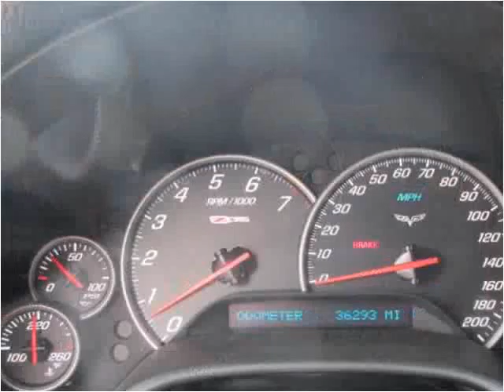2007 Chevrolet Corvette Used Cars jackson ms